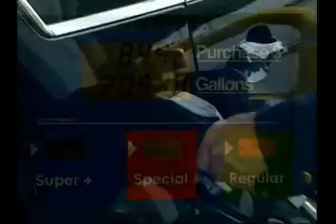Hydrogen Road Tour arrives in Washington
Clean Energy arrived in the nation's capital as the Hydrogen Road Tour made a swing through Washington.  As we hear from Grant Winter, the caravan of clean cars received an impressive welcome: